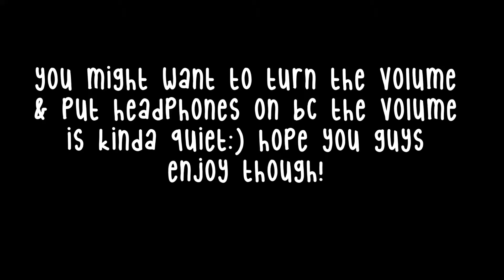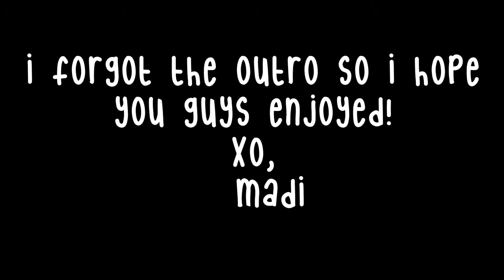Starbucks, Malls, & Mini Hauls (7. 23.15)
main channel// madisonsbeauty o